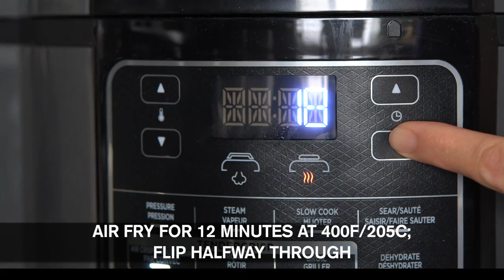AIR FRYER Apple Pie (Turon) Spring Rolls - 7 Ingredients - Easy and Simple Dessert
Holiday season is leftover season! As we had a surplus of apples and spring roll wrappers, we decided to turn them into one of our Filipino faves but with a Canadian twist - Apple Pie Turon. This recipe is super simple and you'll have a yummy dessert in no time!

Also, take a picture of your apple pie spring rolls and share it on Instagram, please tag us @ydajunsplantbasedkitchen and use the hashtag ydajunsplantbasedkitchen, we would love to see your remakes!

Yield: 6 small rolls
Apple Pie (Turon) Spring Rolls Ingredients:
Filling:
2 apples, peeled, cored & diced or chopped into bite size pieces
2 Tbsp brown sugar, or adjust accordingly
1/8 tsp kosher salt
1/4 tsp ground cinnamon
1 tsp cornstarch
*if using sweet instead of tart apples, add 1-2 teaspoons of lemon juice

other ingredients
spring roll wrapper  *see note below
oil for brushing or spraying
1-2 Tbsp brown sugar for sprinkling before air frying or deep frying

Note: the brand “Spring Home TYJ Spring Roll Pastry” was recently recalled in Canada due to undeclared milk ingredient; some packages only list the following: WHEAT FLOUR, WATER, COCONUT OIL AND SALT. CONTAINS STATEMENT: WHEAT.;